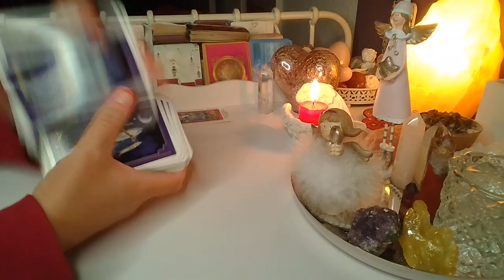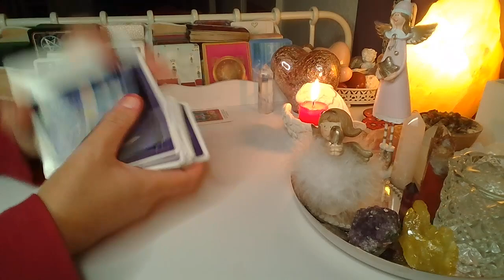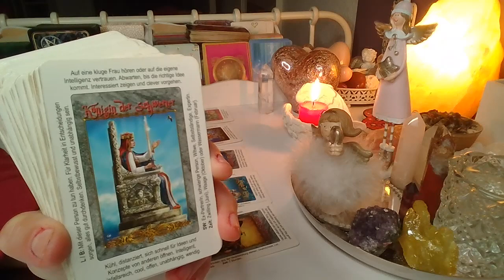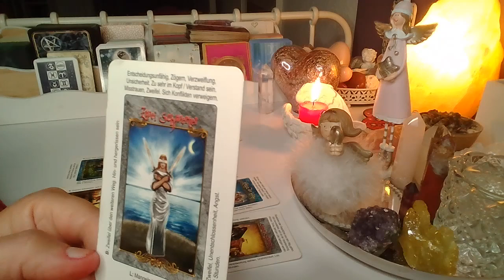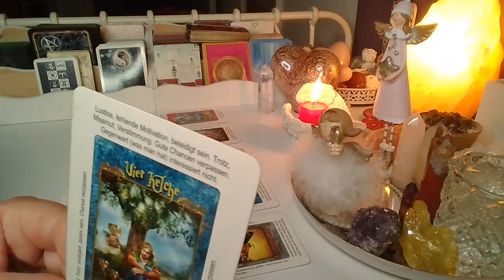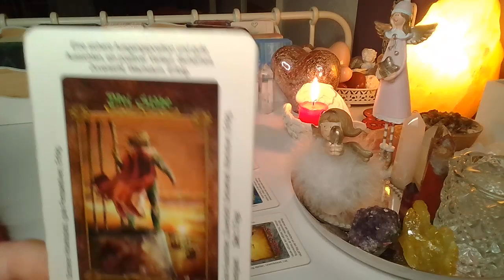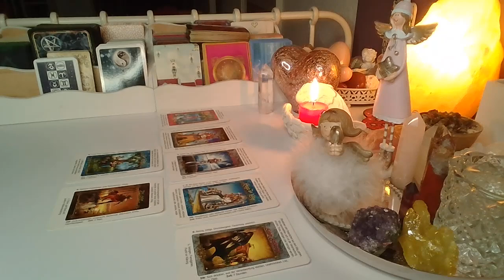ORAKEL ❤️ROZKLAD TYGODNIOWY❤️ Karty TAROTA❤️ wrozby porady magia ❤️